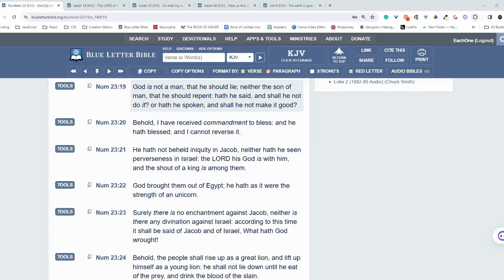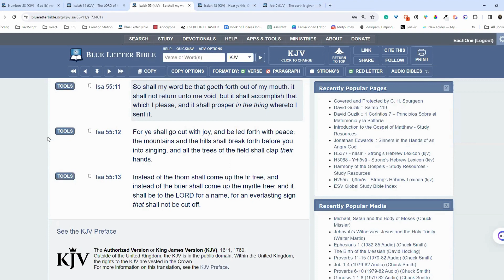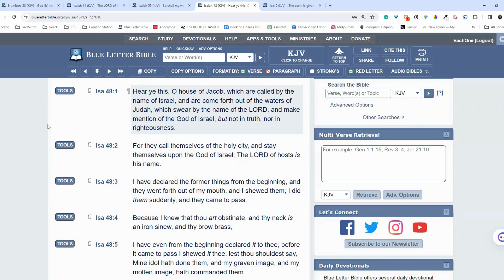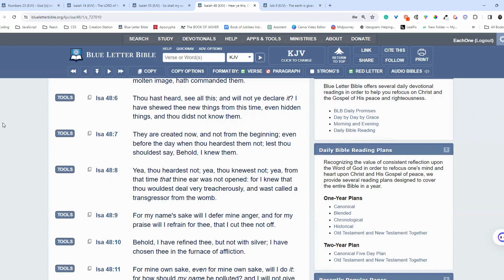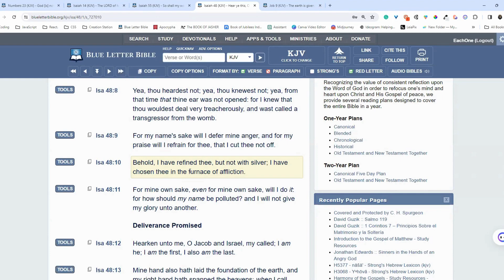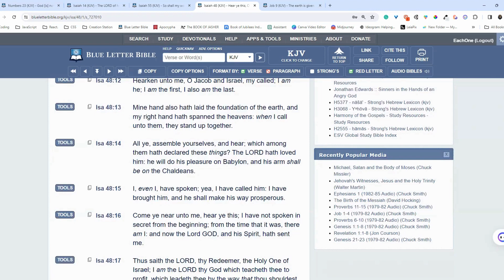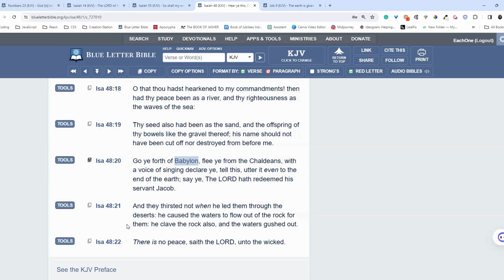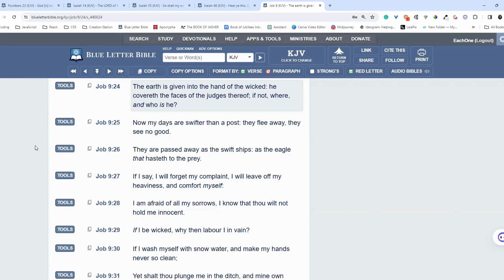Prophecy & Promise| Deliverance Promised to Israel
Let's discuss the Old Testament Bible prophesies and promises while considering if and how they may be applicable in these times.

In this enlightening video, we delve deep into the heart of divine prophecies, focusing on the timeless assurances given by God through the noble prophets. As we explore the sacred scriptures, we uncover the profound truth that these prophecies are not mere forecasts but are, in fact, God's promises to humanity.

Join us as we journey through biblical narratives, where God's commitment to His word is evident. We highlight how each prophecy stands as a testament to God's unchanging nature and His unwavering fidelity to His word. From the ancient declarations to the promises of a hopeful future, every word spoken by the noble prophets echoes with the assurance of fulfillment.

Through scriptural insights and thoughtful reflections, this video offers a compelling perspective on how God's counsel, as revealed through the prophets, is destined to come to pass. It's a reminder that in a world of uncertainties, the promises of the divine are steadfast and reliable.

Whether you're a believer seeking deeper understanding or just curious about biblical prophecies, this video provides a unique viewpoint on the significance of divine promises in our lives. Tune in and be inspired by the assurance that God's word is eternal and His plans, unshakable.